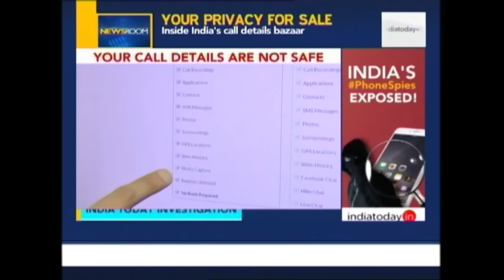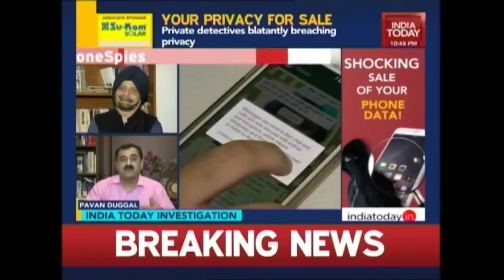India Today Exposes Phone Spy Racket Who Sell Call Detail Records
India Today exposes the massive phone spy racket in India which make available call detail records available for hefty price.